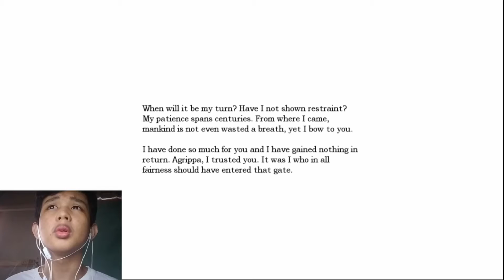Amnesia -The Dark Descent- Part 4: BIG JAW IS HUNTING ME PART 2